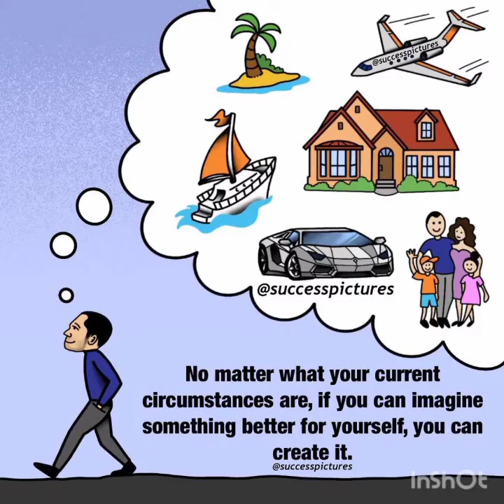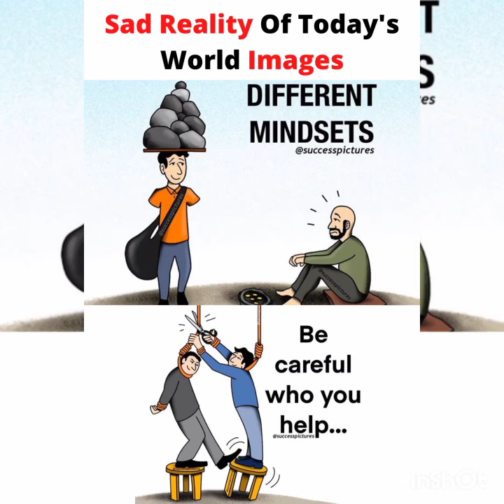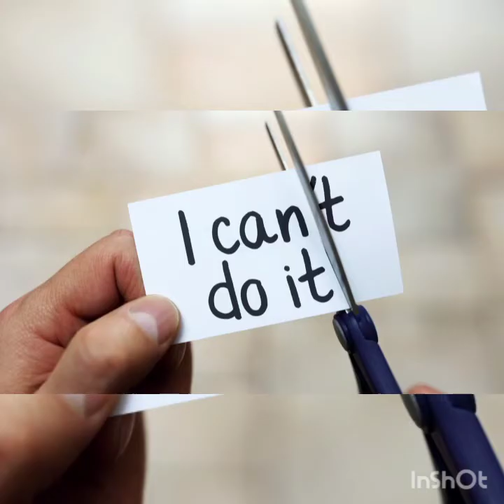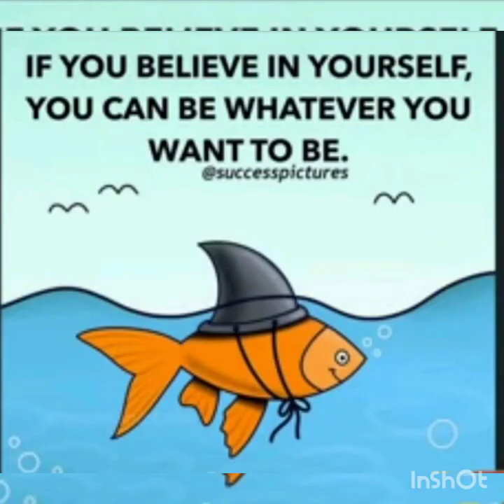Top 50 Motivational Picture With Deep Meaning // One picture thousand words Motivation Part 1